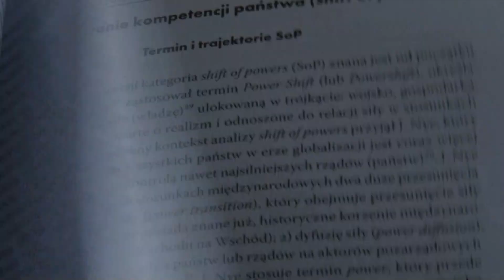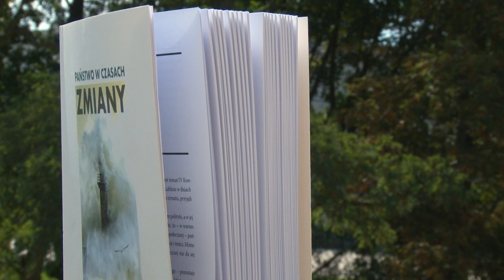IV Ogólnopolski Kongres Politologii - zapowiedź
„Państwo w czasach zmiany” - pod takim hasłem w dniach 18-20 września br. na UMCS odbędzie się IV Ogólnopolski Kongres Politologii. Do Lublina przyjadą światowej sławy osobistości - w Kongresie weźmie udział ponad 700 badaczy z 85 ośrodków naukowych. Organizatorami są: Wydział Politologii UMCS przy udziale Polskiego Towarzystwa Nauk Politycznych oraz Komitetu Nauk Politycznych PAN. Jak rozumieć temat Kongresu, jaka jest jego ranga i program oraz dlaczego odbywa się w Lublinie: między innymi o tym mówią: prof. dr hab. Iwona Hofman - Przewodnicząca Komitetu Organizacyjnego oraz prof. dr hab. Marek Pietraś - Przewodniczący Rady Programowej.